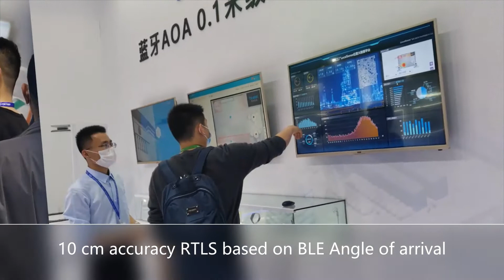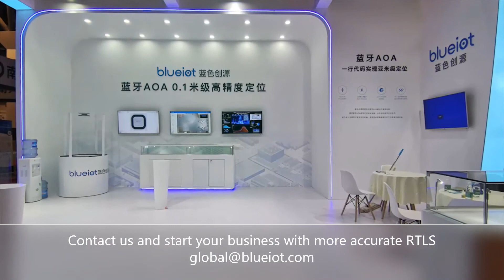Blueiot Shanghai IOTE 2021 International